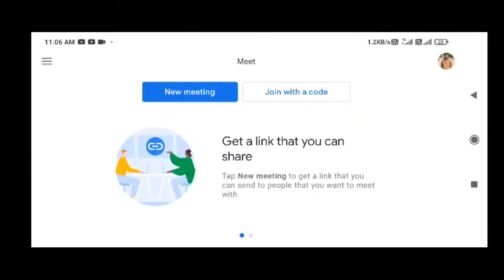Length my pdf Q-1